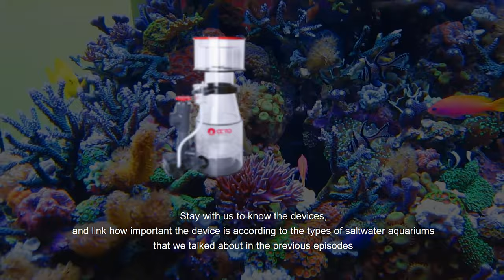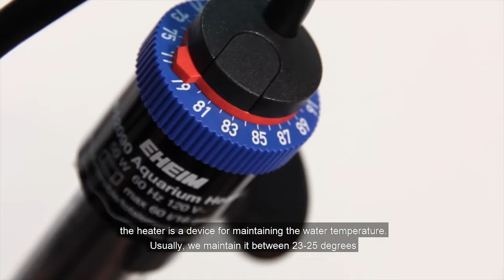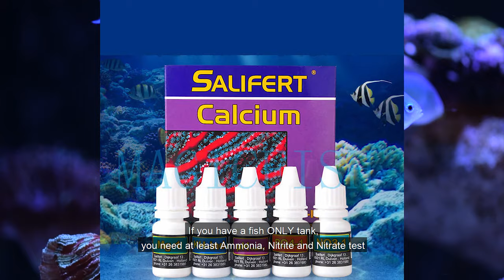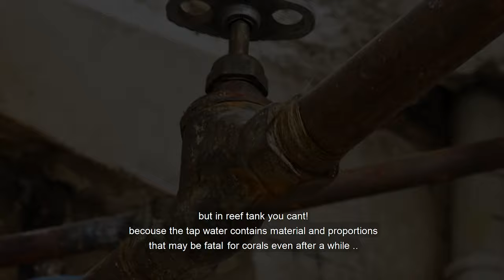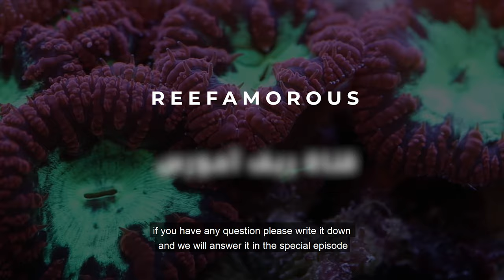Checklist to Setup a Reef Tank E3 | Saltwater Aquariums For Beginners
Full series about the saltwater aquarium for beginners.

Marine tanks, in the beginning, there were many things that make you able to preserve them in the required and correct way.
As for these days, with the advancement of science and technology, things became much easier to abandon the success rate of the marine tanks far higher than the failure rates.

If your dream to have a beautiful marine tank, follow this series, where we will discuss all the issues in detail from the beginning to the professionalism